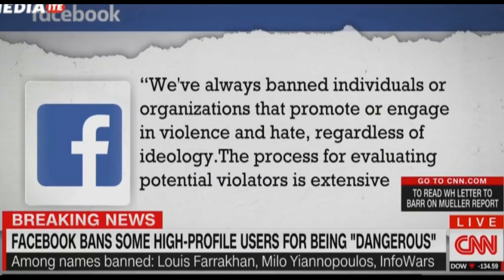Facebook Bans Alex Jones, Milo, Farrakhan, Paul Watson & More